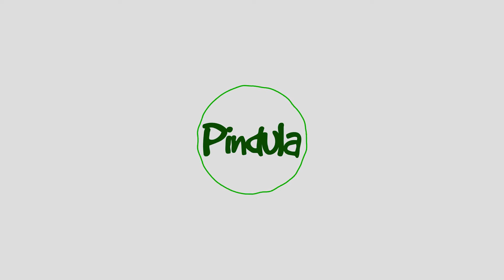39 Homes demolished in Arcadia, Voter registration to be extended by 2 months